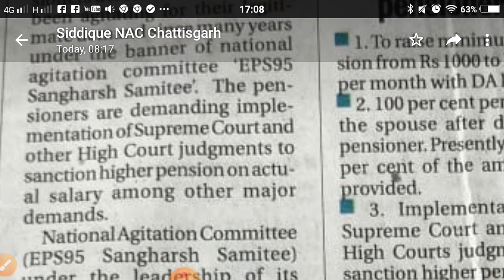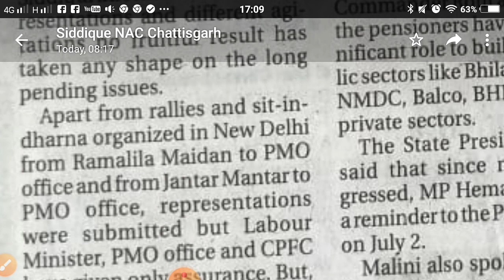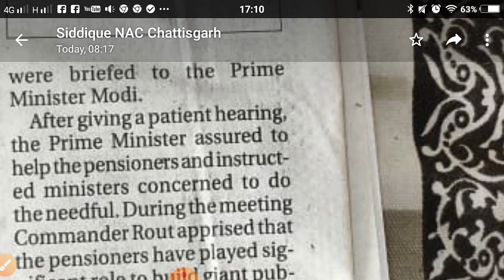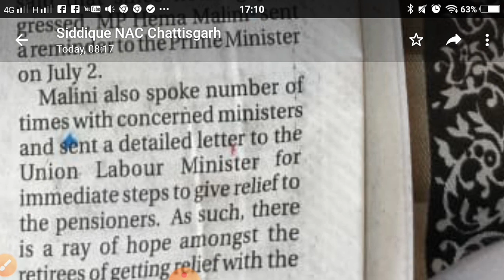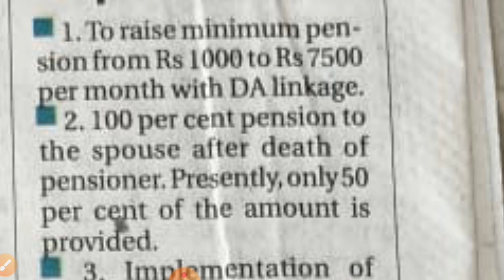Despite Meeting the PM Demands of EPS 95 Pensioners still Pending | 3 Arts Telugu